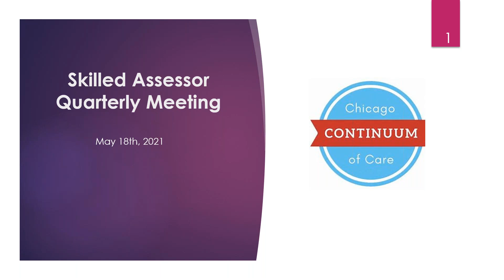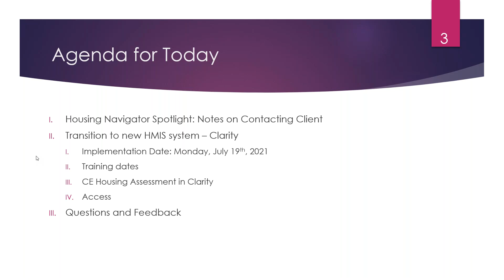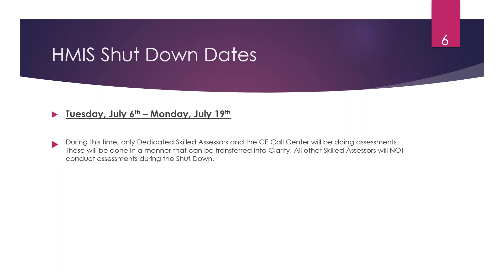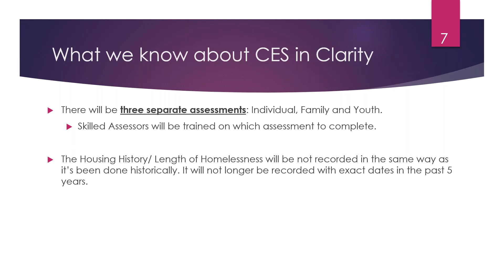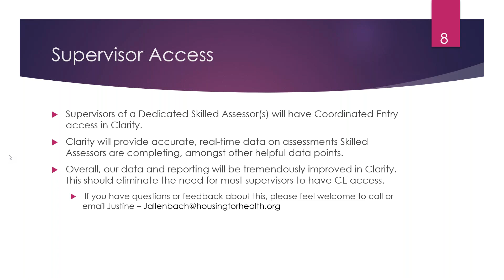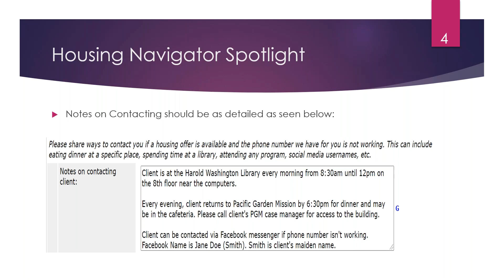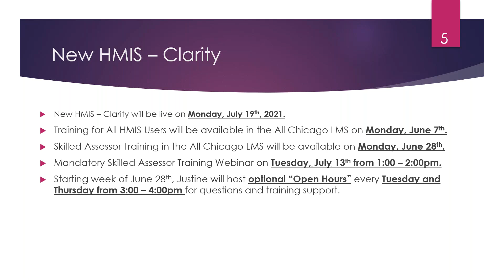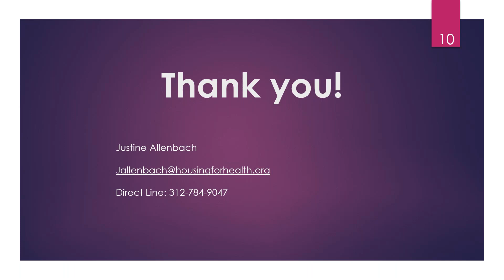2021 Skilled Assessor Quarterly Meeting 5 18 21